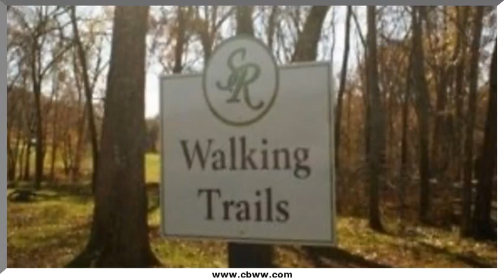Serene Cove Way, Knoxville, TN 37920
Serene Cove Way Knoxville, TN Vickie Bailey CBWW North Office This large, level .44 acre lot has so much to offer! It is located in a subdivision that has nature trails, streams, and community park with picnic tables. There are future plans for a fishing dock, tennis court and basketball court. Restrictions require that all homes be energy efficient and rated to be a green home. This is future living at its finest!